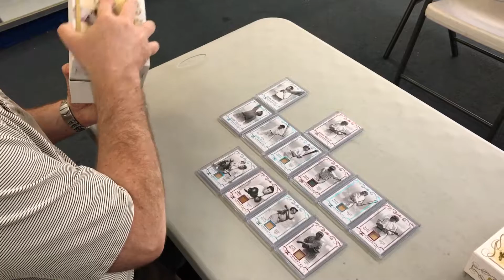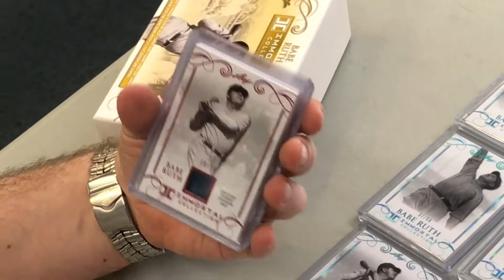Scot opens more 2017 Leaf Babe Ruth Immortal Collection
At Big League